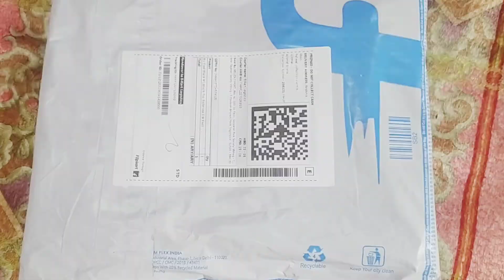Latest Summer Outfit | trending Girls Top | shopsy Haul |Shopsy shopping#flipkart#shopsy#mahisaxena